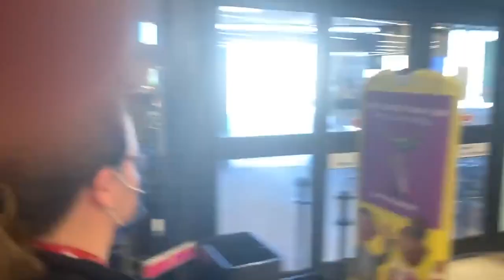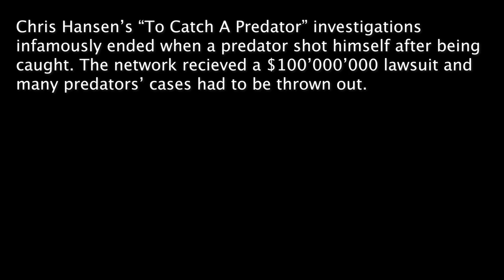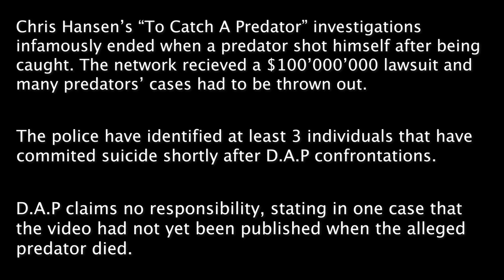Predator Catchers: A Critical Analysis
The rise of online child predators has seen the success of numerous "predator hunters" who spend heir time luring and exposing these predators on the internet. But one of the most successful of these, Dads Against Predators, or D.A.P, has shown the darker side of these types of stings. I've spent the past year watching D.A.P catch predators across the country, and make a number of mistakes along the way. Not to mention their actions have lead to some of these alleged predators ending their lives.

As important as it is to protect children from online predators, D.A.P is a perfect example of why groups of amateurs with cameras aren't quite the same thing as the To Catch A Predator stings with Chris Hansen. A show, which - I remind you - ended in a massive lawsuit after someone they caught ended their life. History seems to be repeating itself, and this time around none of the expertise or professionalism Chris Hansen brought to the table is on display.

00:00 - Introduction
03:00 - Wake
07:31 - Ty
10:04 - James
11:56 - Blake
12:20 - Travis
14:21 - Motivation
14:51 - Vigilantism & The Neighborhood Watch
17:06 - How To Catch A Predator
20:22 - Closing Statement

If you want to learn more about this topic, including statements from local police departments, check out this Article from MIC.com: